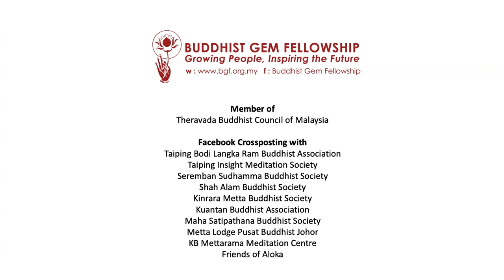Life of the Buddha According to the Pali Texts by Bhante S Dhammika